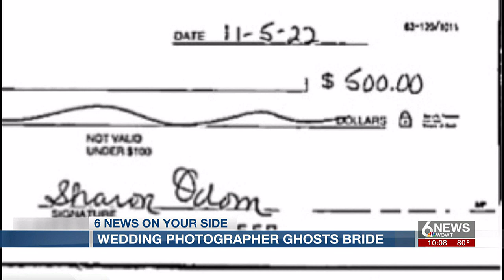Wedding photographer ghosts bride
A La Vista family was left scrambling after a wedding photographer cut off all communication.